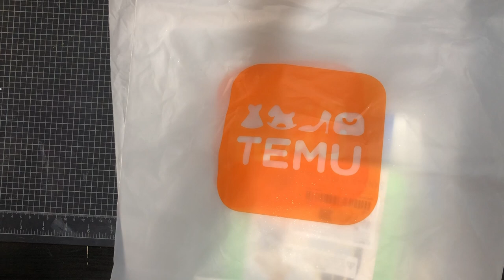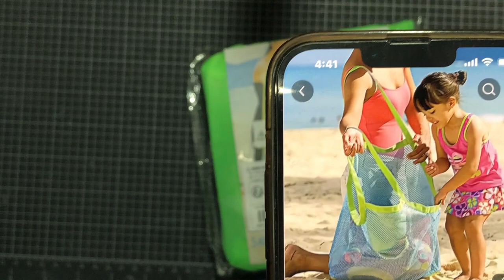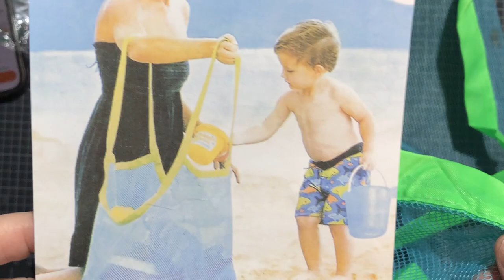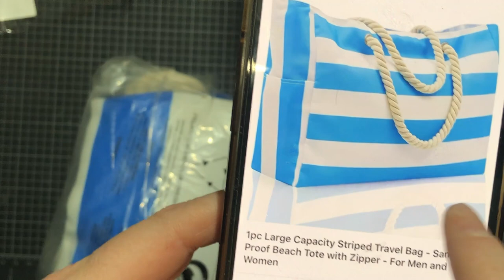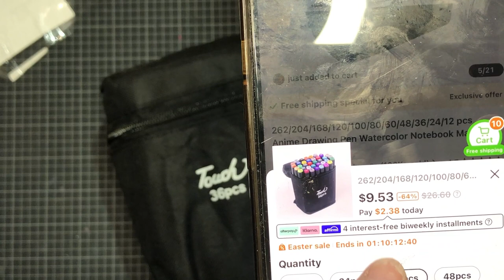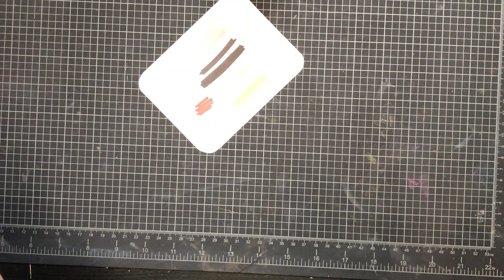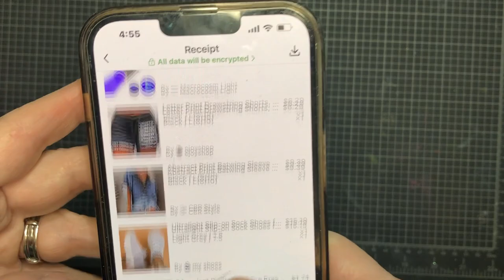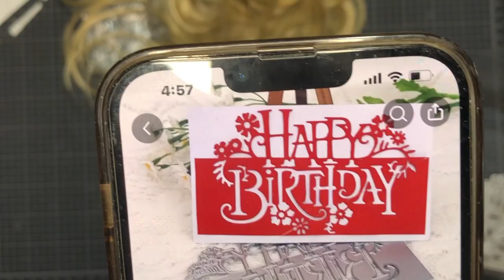Temu Haul. I almost didn't post this one. Very Sad, info in description.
Sadly, Kit Kat passed away before I could post this video. She was almost 19 and was blind and deaf but got around very well. We are absolutely heart broken as she was with us her whole life and Sara grew up with her. She was Sara's first best friend.

Another Temu Haul.

HAUL FAVORITE**Stripped beach bag  OUT OF STOCK   Item Number  DB15056
Alcohol Markers I got the 36 pc but they are out of stock, they do have others listed though